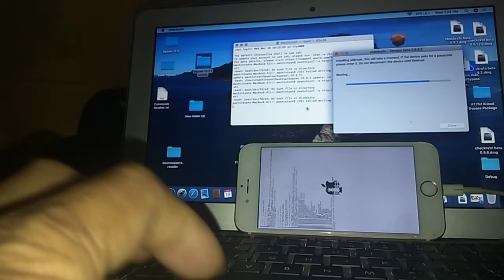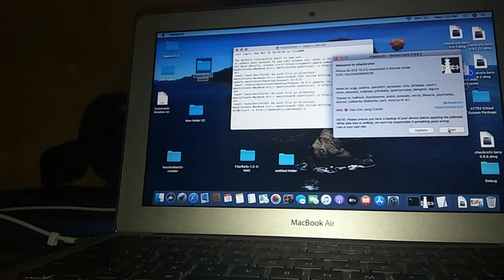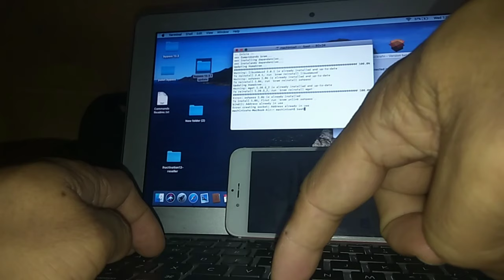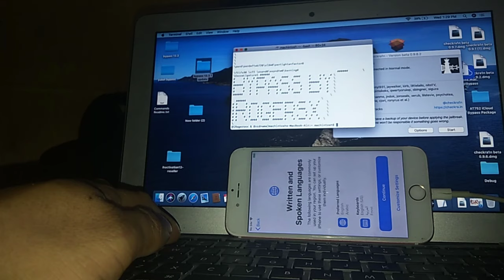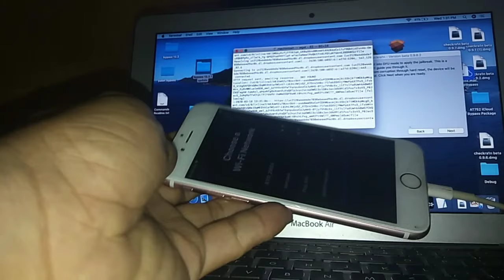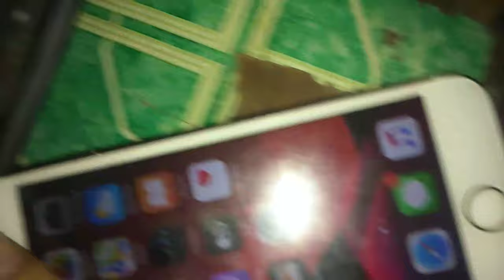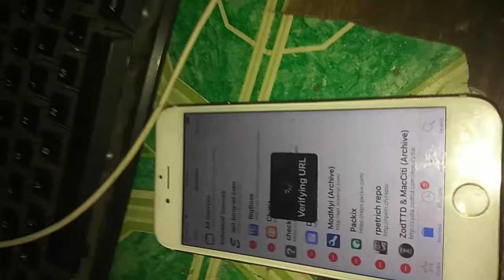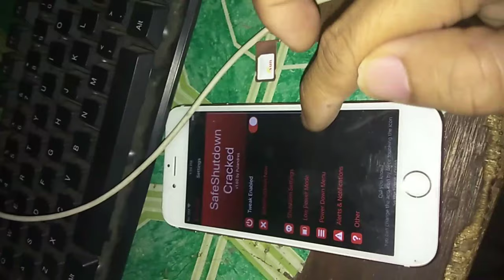BYPASS ICLOUD 13.3.1 NO DOWNGRADE FOR MAC USER ONLY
credits to
FOR MAC USER ONLY: HIGHSIERRA TO CATALINA OSX 10.14 UP VERsION

nasa link lfile na yung instruction..

more bypassing video just click this link